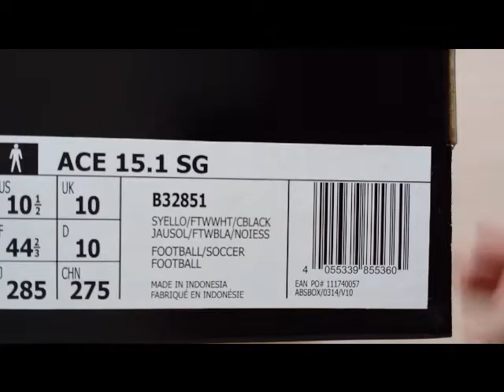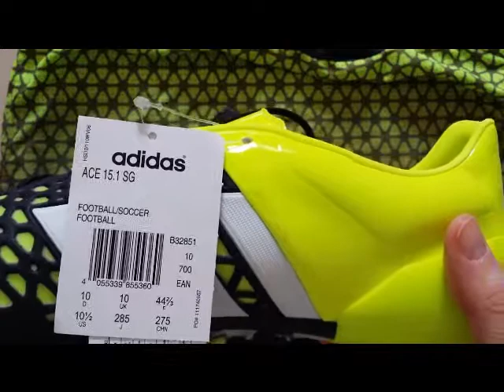UNBOXING adidas ACE SG 15.1